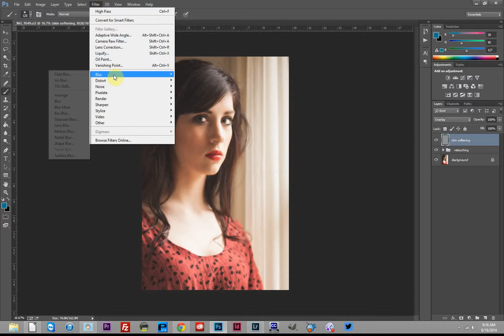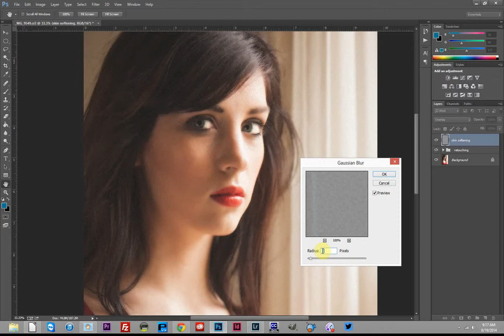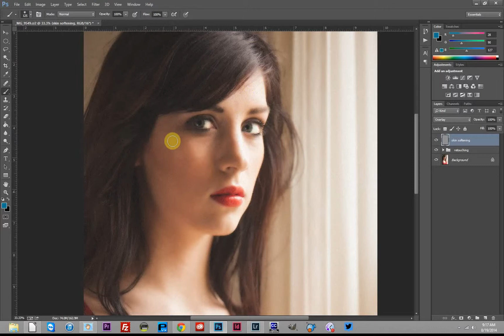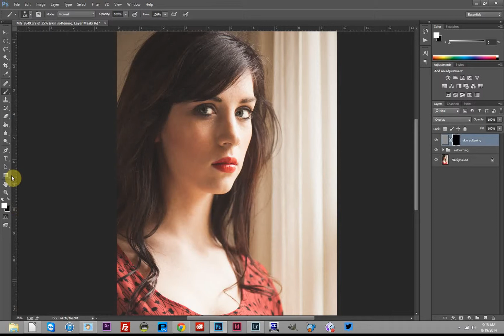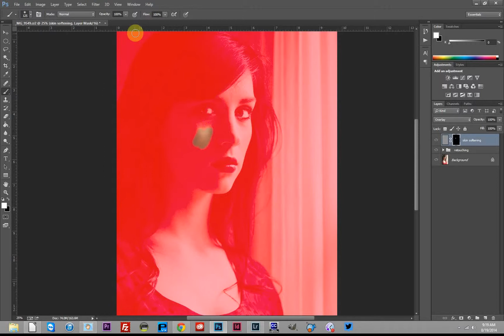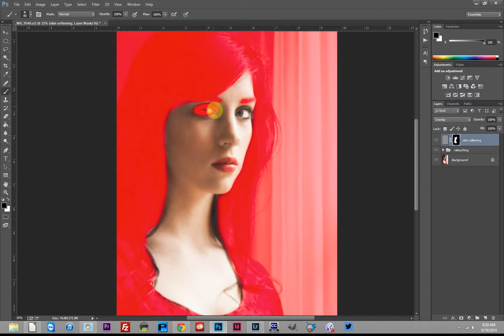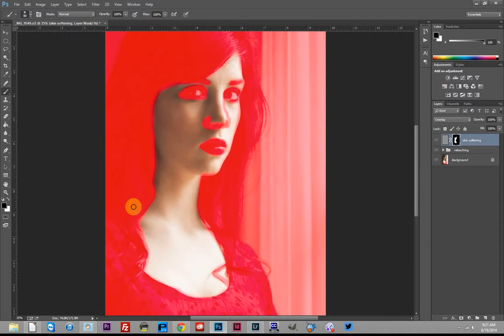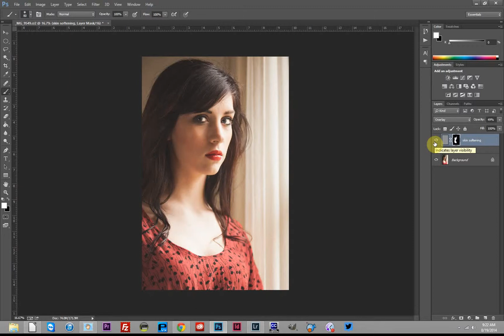High Pass Skin Softening Photoshop CC Tutorial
Photographer Alex Buntin demonstrates a high pass skin softening technique using Adobe Photoshop Creative Cloud.